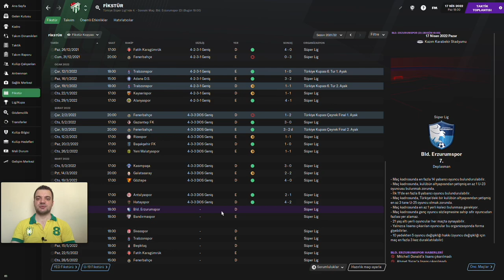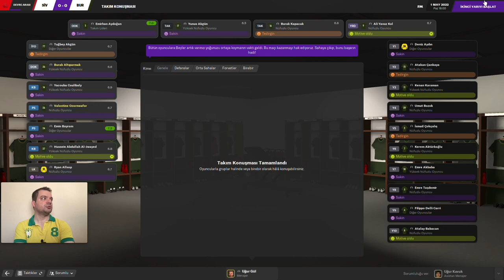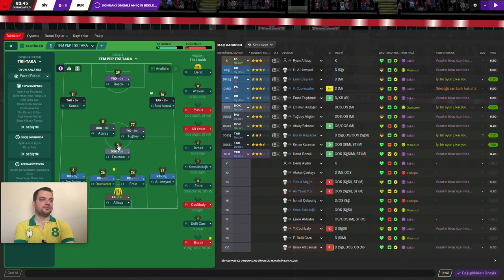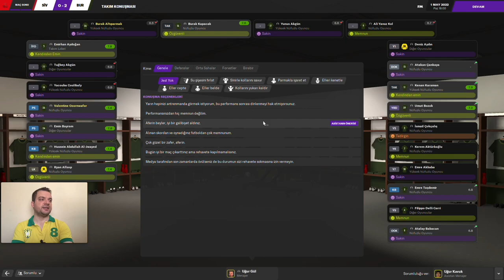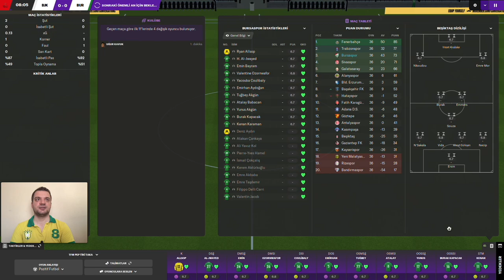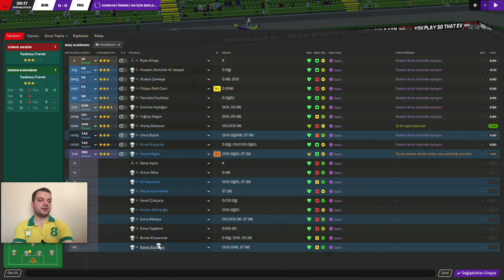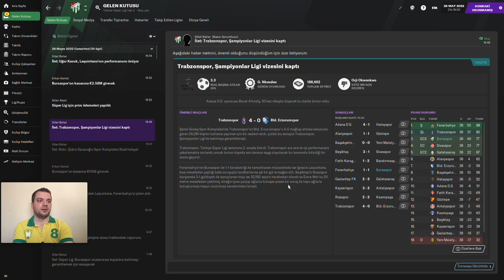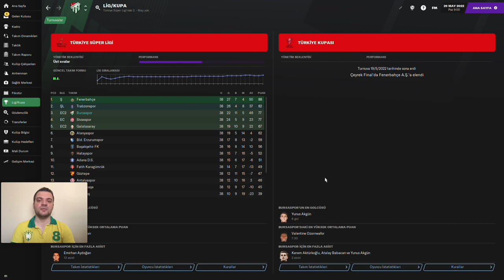Football Manager 2021 Bursaspor Kariyeri #18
Football Manager 2021 Bursaspor kariyerimizde 2.sezon finalini yapıyoruz. Ligi kaçıncı sırada bitireceğiz ? Bu heyecana ortak olmak için seni de bekleriz.. Keyifle izleyeceğini düşünüyorum. Eğer bu video serisi ilk kez karşına çıktıysa ilk bölümden başlamak daha mantıklı sanki.. Senin için linki aşağıya bırakıyorum..